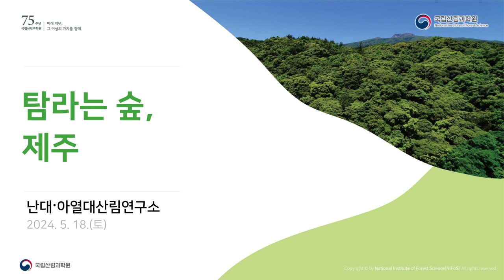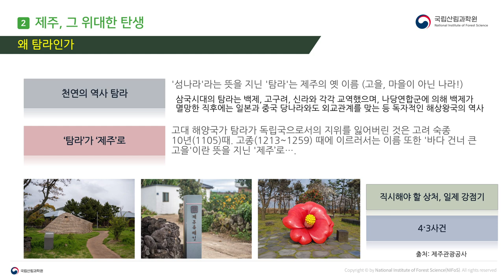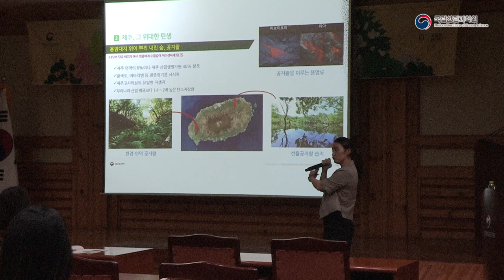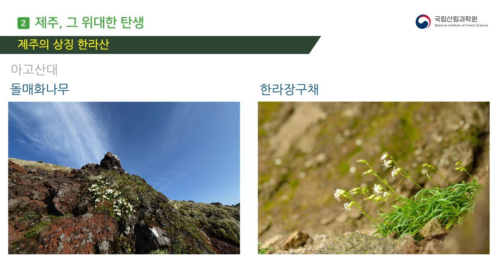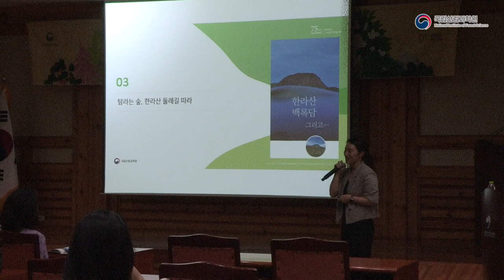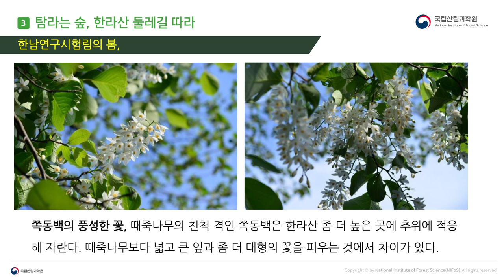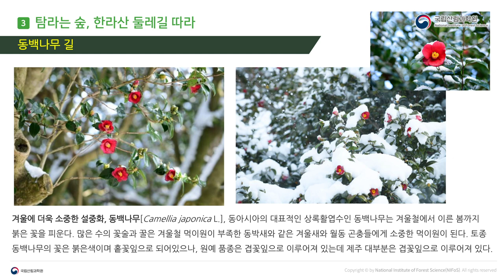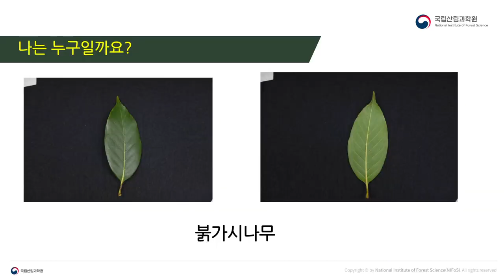[지식의숲 아카데미] 탐라는 숲, 제주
국립산림과학원은 지난 5월 18일 일반인을 대상으로 ‘제2회 지식의 숲 아카데미’를 개최하였습니다.
지난 3월부터 매달 셋째 주 토요일에 개최되는 ‘지식의 숲 아카데미’는 숲과 관련된 재미있고 유익한 연구 결과 내용을 일반 시민들에게 쉽게 알리기 위해 기획되었습니다.
이번 3회차는 유엔이 정한 생물다양성의 날(5월 22일)을 맞이해, ‘탐라는 숲, 제주’라는 주제로 진행되었습다. 최근, 기후변화 등으로 다양한 생물 종의 생존 문제가 대두되고 있는 시점에서, 풍부하고 독특한 생태계를 가진 제주 지역의 다양한 식물정보를 소개하는 시간을 가졌습니다.